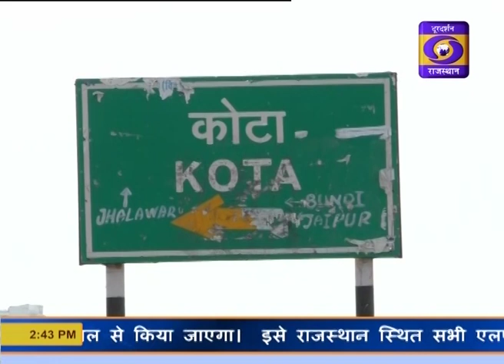हैल्थ एंड वेलनेस सेंटर स्टोरी कोटा